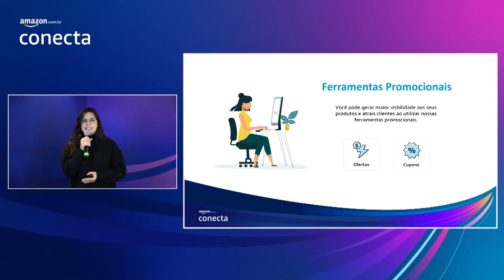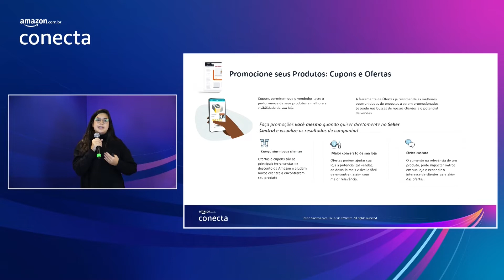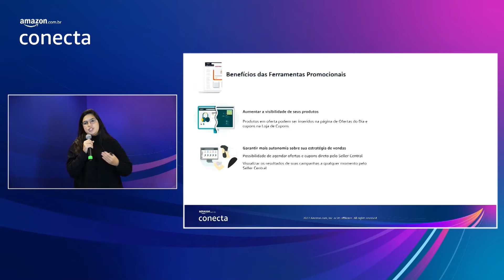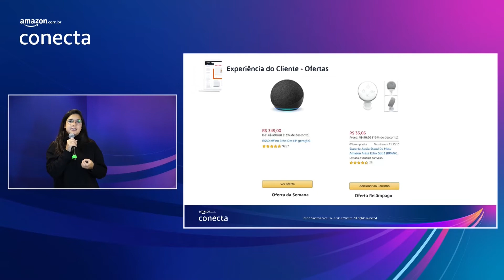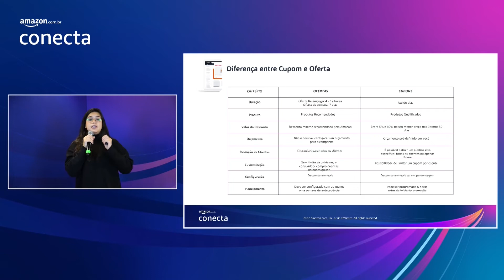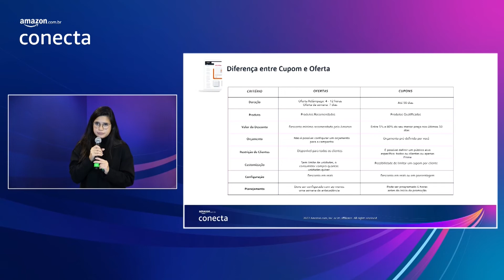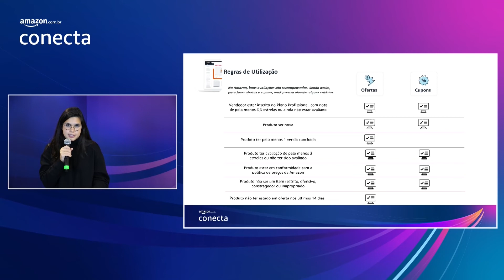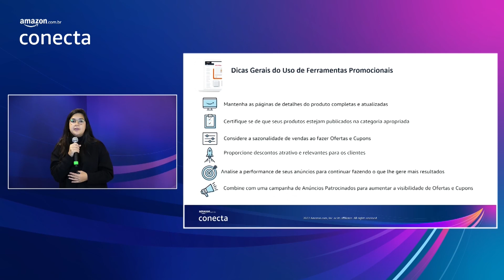Impulsionando seus produtos com Ofertas e Cupons | Amazon Seller University Brasil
Agatha Soto (Amazon Brasil) ensina como dar visibilidade para o seu negócio com as ferramentas promocionais da Amazon.

Este vídeo é parte do "Amazon Conecta", evento anual realizado entre 20 e 21 de setembro de 2022 com sessões gratuitas e abertas para ajudar a começar ou impulsionar seu negócio na Amazon.com.br.